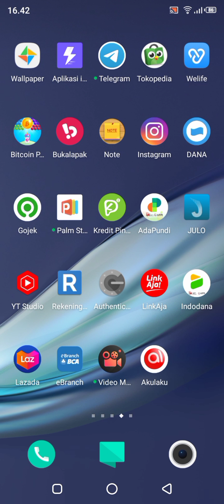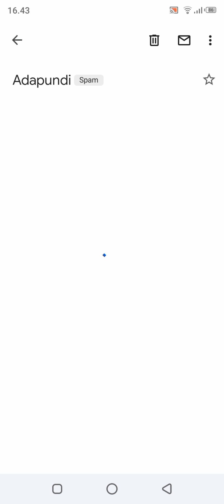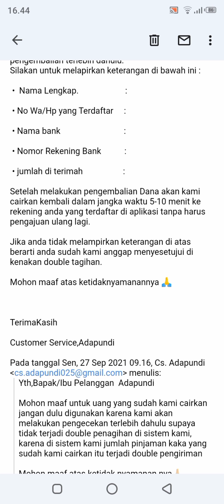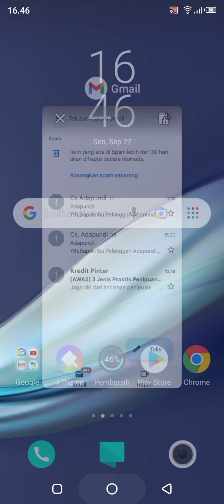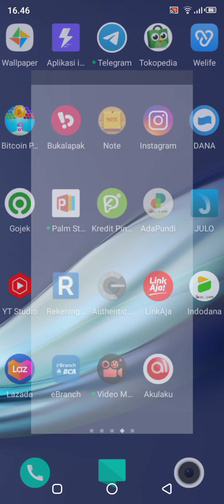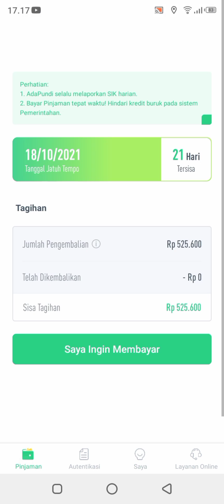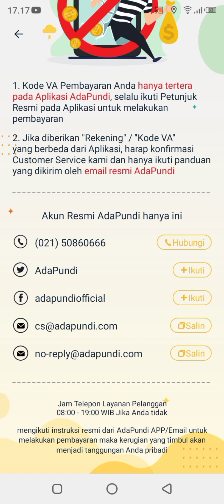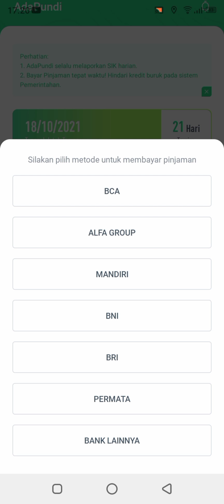Waspda!! Modus Penipuan di Aplikasi PINJOL AdaPundi Pengembalian Dana Yang di Transfer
Waspada dan Hati-hati dengan Modus di Aplikasi Pinjaman Online atau PINJOL Pengembalian Dana Yang di Transfer Mengatasnamakan Customer Servis, WhatsApp dan Menelepon dengan nomer seluler biasa

Tak perlu panik, lihat sesuai yang ada di aplikasi pinjaman onlinenya, baik nilai nominal pinjaman, pengembalian dan cara pembayarannya yang sudah disediakan oleh aplikasi pinjol tersebut